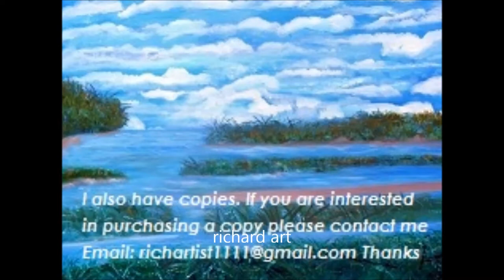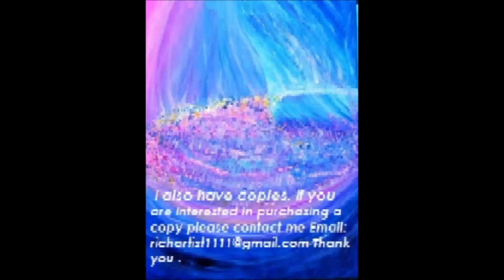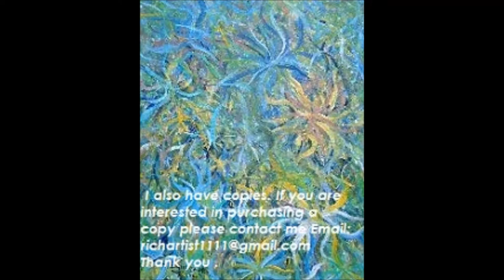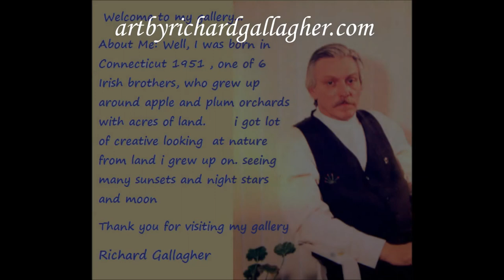Art By Richard P Gallagher